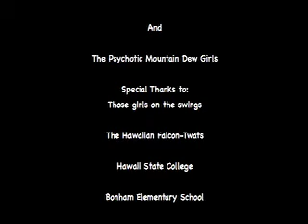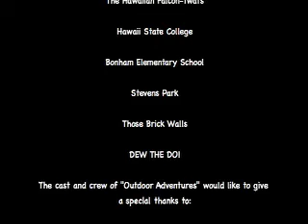Matt Ferguson's Outdoor Adventures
Join Matt Ferguson as he searches for the perfect cave in which to spend the night.